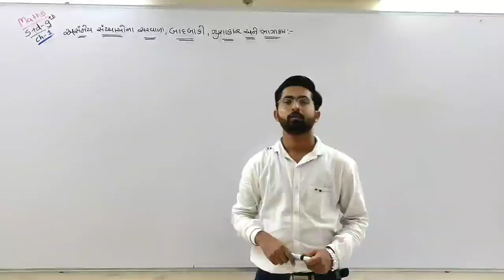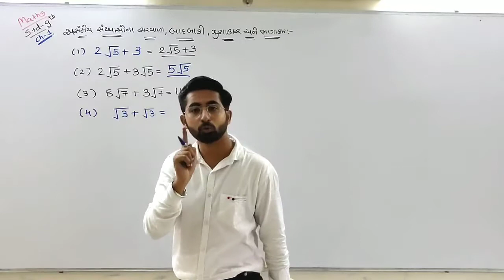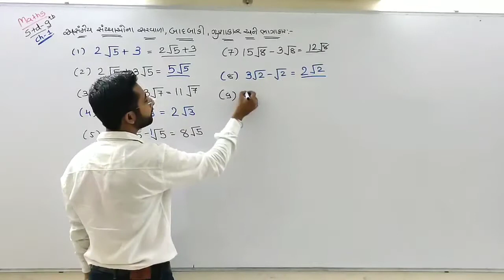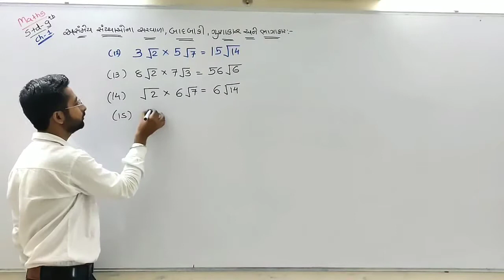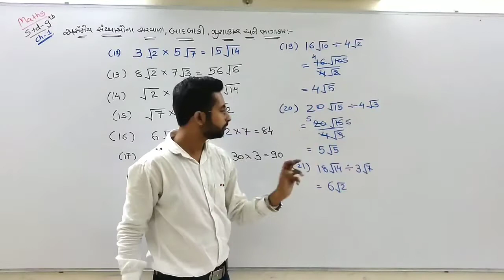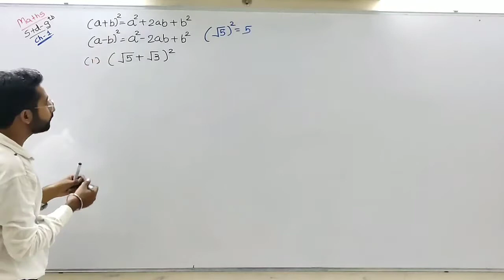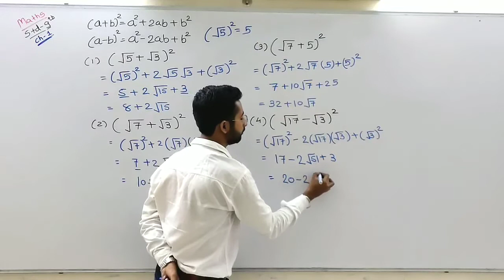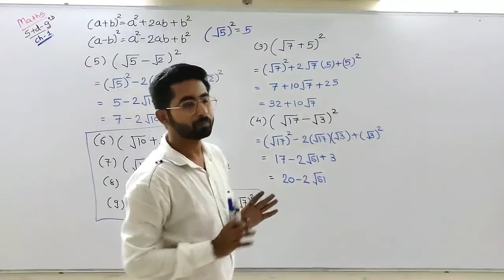MATHS ||STD 9||CH 1||LEC 9|| M.S.LAKHANIKANYAVIDHYALAY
MATHS ||STD 9||CH 1||LEC 9|| M.S.LAKHANINKANYAVIDHYALAY